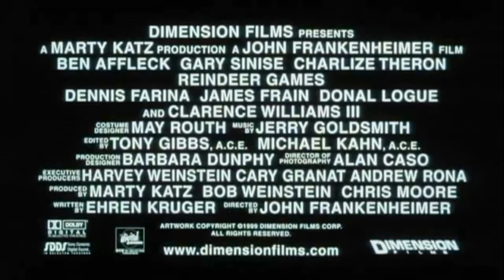Wild Christmas (Reindeer Games) - Trailer Deutsch HD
Kurz vor seiner Entlassung aus dem Knast kommt Nick Cassidy bei einem blutigen Häftlingskrawall ums Leben. Sein Zellenkumpan Rudy (Ben Affleck) nutzt die Gelegenheit: Als "Nick" mogelt er sich nun in die Freiheit und verbringt gleich ein paar heiße Stunden mit dessen süßer Brieffreundin Ashley (Charlize Theron). Doch dann taucht Ashleys Bruder Gabriel (Gary Sinise) auf und zwingt "Nick" dazu, bei einem Raubüberfall auf ein Spielcasino mitzumachen. Rudy sitzt mit einem Mal gehörig in der Patsche. Flucht kommt nicht in Frage, denn der gewalttätige Gabriel und dessen Gang halten ihn ziemlich an der Kandare. Die einzige, auf die Rudy noch bauen kann, ist Ashley. Als sie den Tresor leer räumen, entpuppt sich die unschuldige Ashley jedoch als knallharte Furie...

FSK: Freigegeben ab 16 Jahren
Studio: STUDIOCANAL
Erscheinungstermin: 15. Januar 2002
Produktionsjahr: 2000
Spieldauer: 100 Minuten